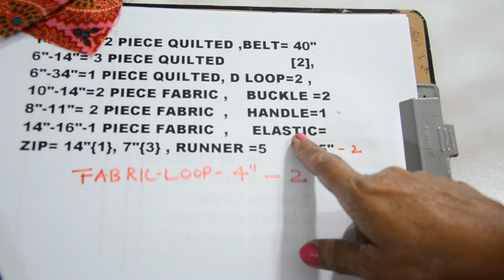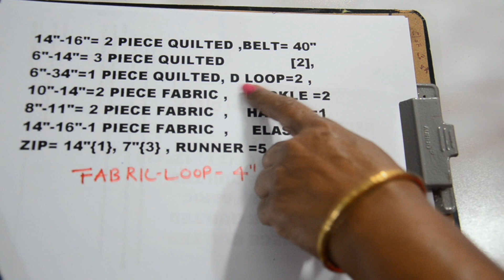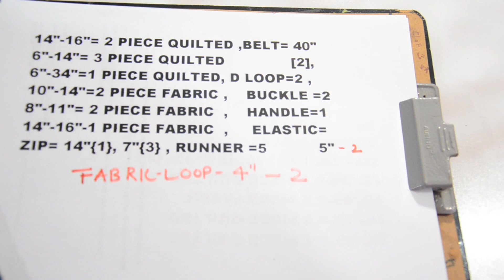DIY NEW TYPE STYLISH BACKPACK / नए स्टाइल दिखने में आकर्षक बैग बनायें